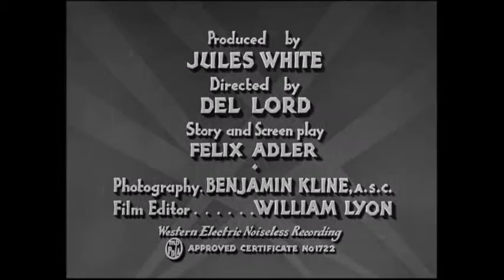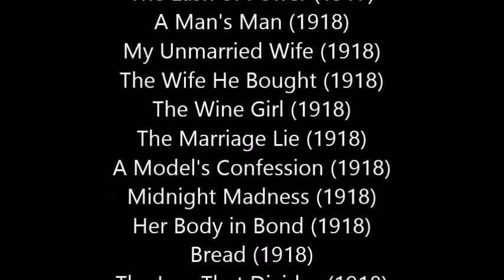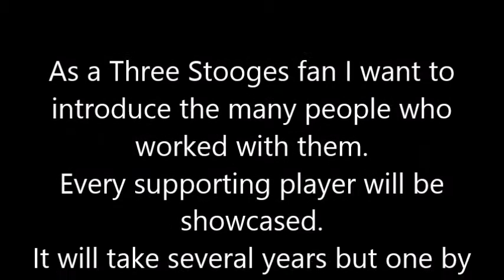Kenneth Harlan - Appeared in over 200 films. Only one with the Three Stooges.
Movie Maniacs 1936. Born in Boston, MA July 26, 1895. Died March 6, 1967 in Sacramento CA.